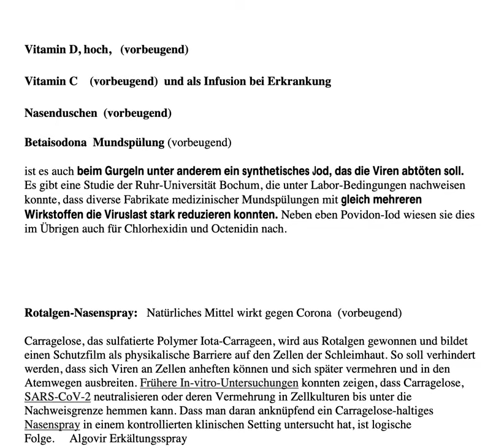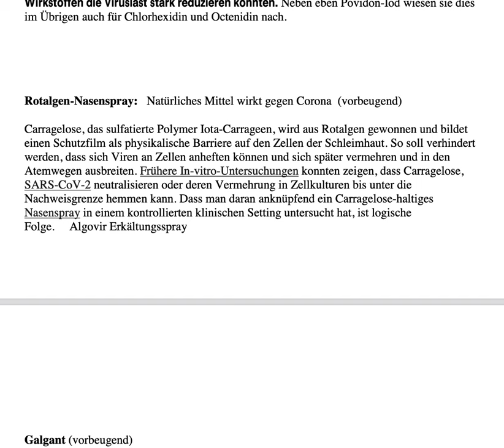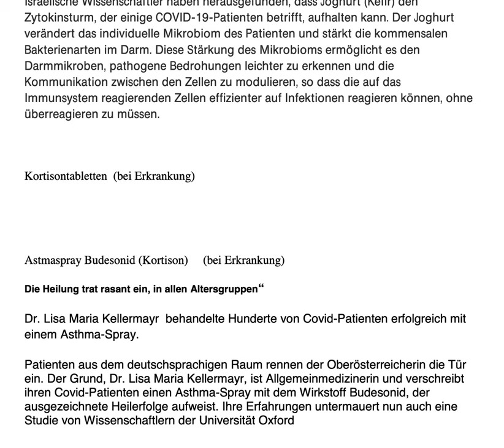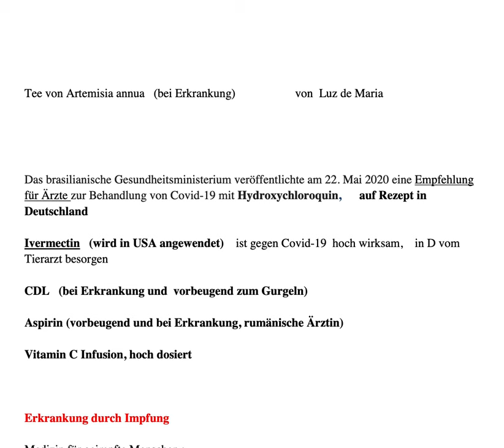Vorbeugendes gegen Covid-19 und Hilfe bei schon erfolgter Impfung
Nasenspray Govirth nach Dr Weth (vorbeugend und bei Erkrankung)
Das entscheidende an diesem Therapeutikum liegt in den wichtigen Punkten der Infektion und
der Erkrankung, so dass das Virus
1. Nicht oder kaum andocken kann in der Nase, Rachenraum und Lunge um eine
Infektion auszulösen.
2. Eine Schädigung der Andockstellen des Virus stattfindet.
3. Dass Erwachsene geschützt werden ähnlich dem eigenen Abwehrmechanismus der
Kinder.
4. Dass Thrombosen und Embolien, die das Virus verursacht nicht entstehen können
oder vermieden werden.
5. Diese Haupt-Todesursache (Lungenembolien) vermieden wird,
6. Eine Quarantäne nicht mehr nötig sein dürfte ist bei Verabreichung des
Therapeutikum.
Vitamin D, hoch, (vorbeugend)
Vitamin C (vorbeugend) und als Infusion bei Erkrankung
Nasenduschen (vorbeugend)
Betaisodona Mundspülung (vorbeugend)
ist es auch beim Gurgeln unter anderem ein synthetisches Jod, das die Viren abtöten soll.
Es gibt eine Studie der Ruhr-Universität Bochum, die unter Labor-Bedingungen nachweisen
konnte, dass diverse Fabrikate medizinischer Mundspülungen mit gleich mehreren
Wirkstoffen die Viruslast stark reduzieren konnten. Neben eb